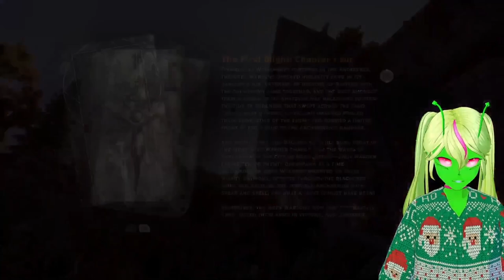Exalting the Plains | a Dragon Age: Inquisition VOD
Hanging around the Exalted Plains before judging a companion and bringing a Lady the Heart of Snow White.